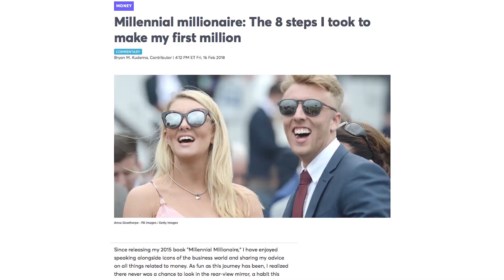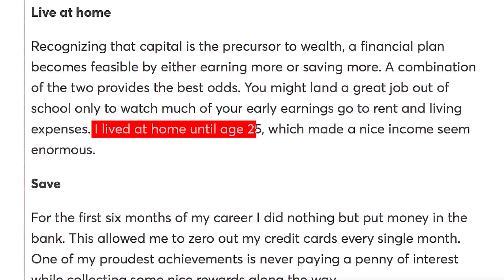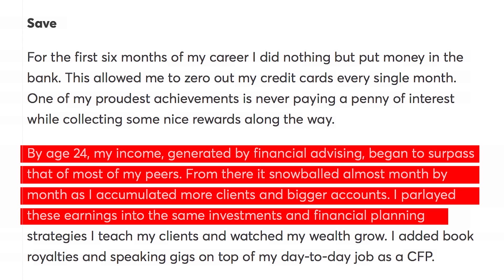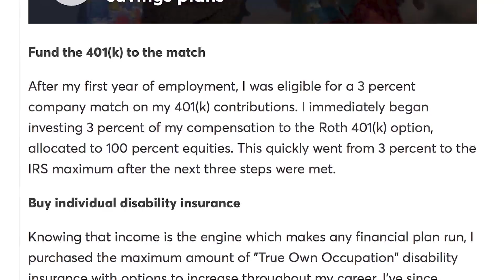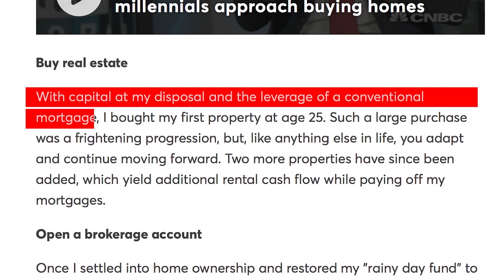8 Steps to Make Your First Million: Bryan Kuderna-Millennial Millionaire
8 Steps to Make Your First Million: Bryan Kuderna-Millennial Millionaire

Bryan Kuderna was able to make his first million by age 29! Find out the 8 steps he took to do it in the video. He also wrote Millennial Millionaire to help others make their first million dollars and become millionaires. Bryan and I took a lot of the same millionaire steps, but not every step was the same, find out the differences!

►Get 2 FREE stocks valued up to $2000 (when you deposit $100) Webull
►My Book: Financial Freedom For Females (also applies to males)
►Amazon Shopping

Get your financial freedom and wealth building strategies with me, Tiffany Thomas, your wealth mentor (aka Wealthy Tiffany). I talk about how I became a millionaire so you can know how to become a millionaire and know you will be financially free. I'll show you how stock market investing can be made easy and I'll help with real estate investing for beginners. I'm also part of the FIRE movement, Financial Independence Retire Early, community. FIRE movement retirement is possible. We can learn 'what is financial freedom' and create our own financial freedom network. There's a FIRE movement calculator you can use on networthify.com. If you want 'real estate investing: how to start' or 'real estate investing 101' then this channel is for you. One tool that has helped me become financially free is a free app and I have a video about it, "Personal Capital Review.' Let's all achieve financial freedom together!